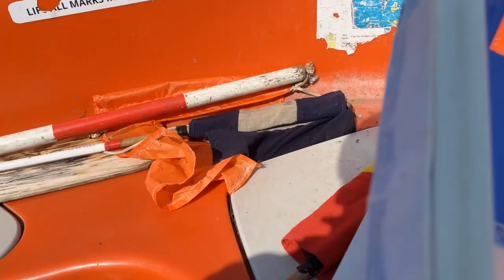NAA - MSC Albacore Dinghy Training Event Water Session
Maidenhead Sailing Club and the National Albacore Association welcomes Mike McNamara, ex-world champion, renowned sail maker and guru of classic dinghies to train Albacore Dinghy sailors about improving their performance via some classroom, shore based and water based training activities. Recorded at Maidenhead Sailing Club on 15th April 2023. Part 3/3